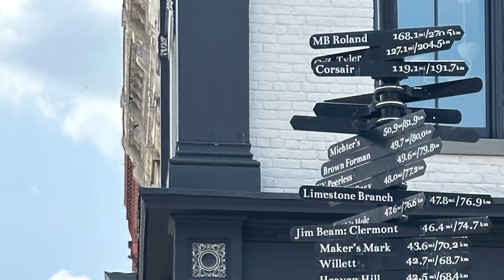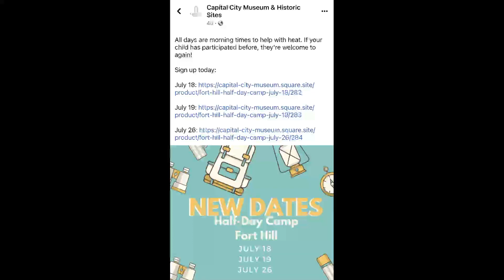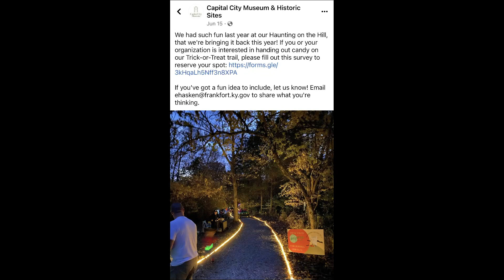Frankfort Today - Kyle Thompson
**The first couple minutes has no audio, fast foward through about 4 minutes.**

Join us as we talk to Commissioner Kyle Thompson about his entrepreneurship, the opioid epidemic in Frankfort, tourism, economic development and other issues facing Frankfort, KY.